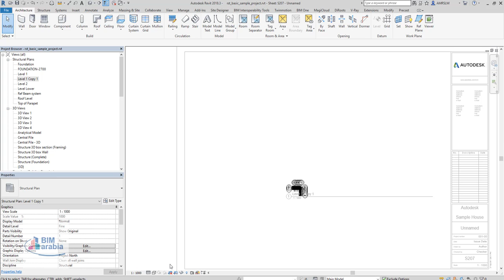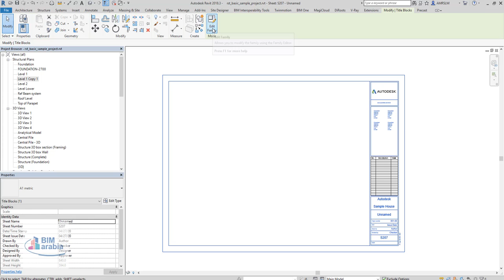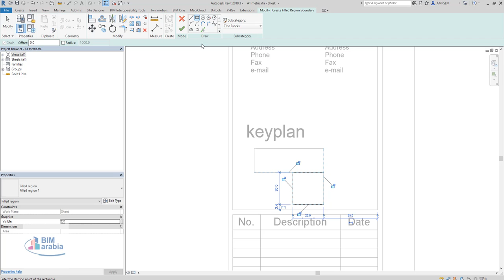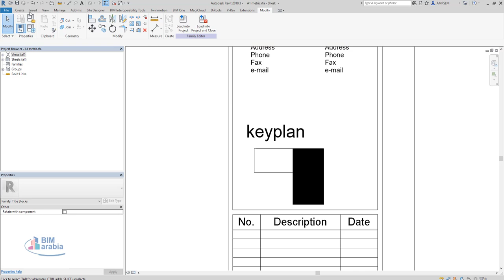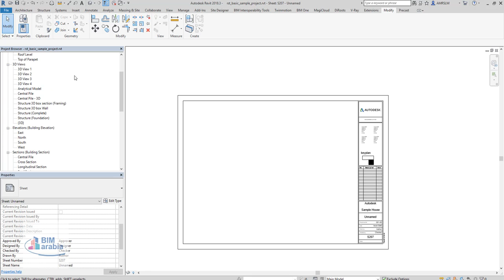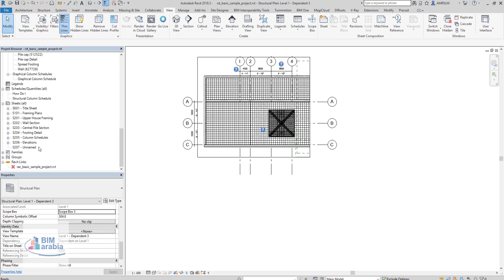How to create a KEYPLAN in a Revit Title Block